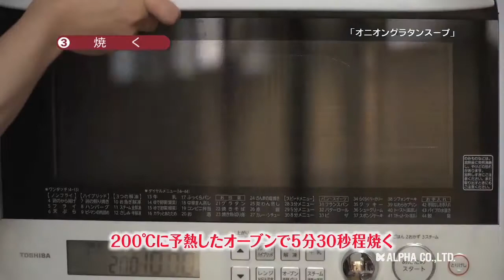180405オニオングラタンスープ